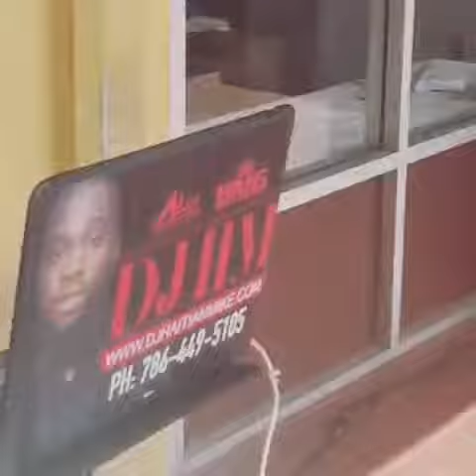Best Barber shop